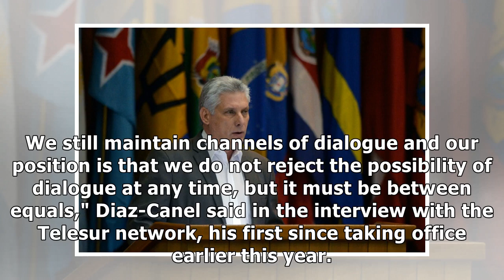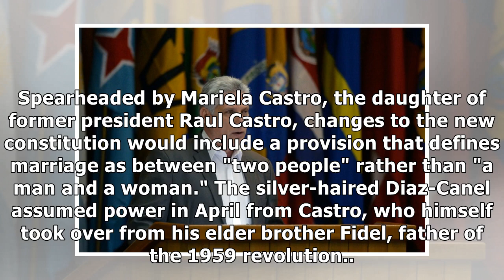US-Cuba relations 'in decline,' president says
Relations between Cuba and the United States are in decline under President Donald Trump, his Cuban counterpart Miguel Diaz-Canel said in an interview broadcast Sunday. "Relations today are in decline.